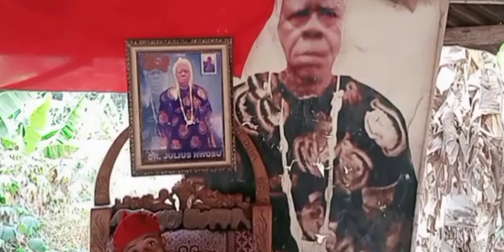Ezedibia Julius Nwosu, counters Akwa Okuko Tiwara Aki on Ito Ebele.